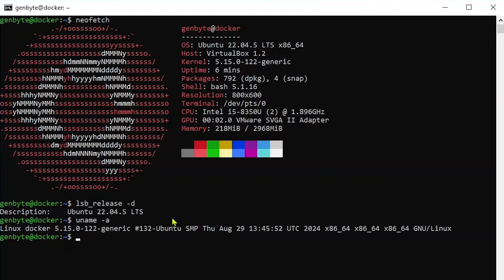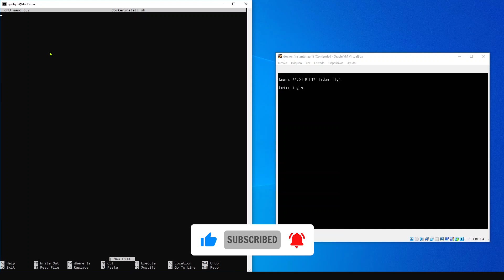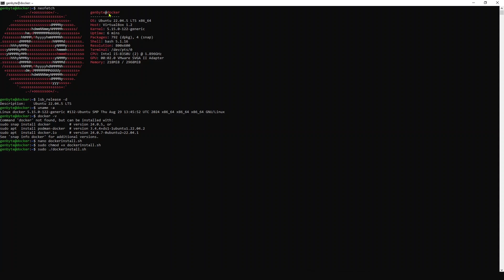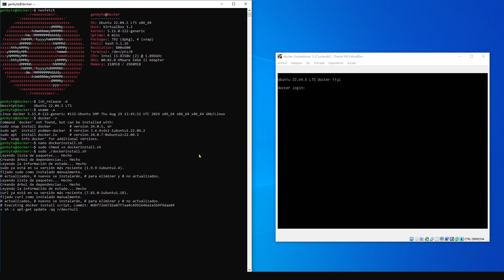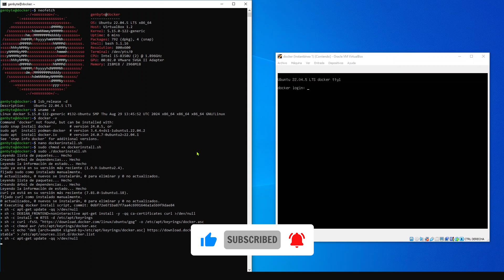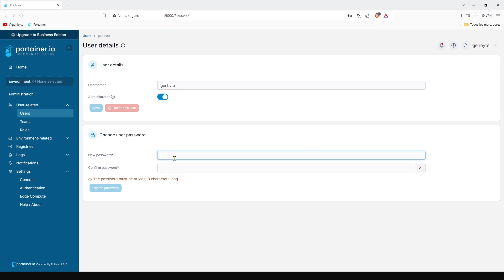Cómo INSTALAR DOCKER, DOCKER COMPOSE Y PORTAINER en 5 MINUTOS🐳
Script bash instalación de docker , Docker compose y portainer en menos de 5 minutos, ejecutando un sólo script .sh. Proceso válida para LINUX (Ubuntu, Debian, Raspberry Pi, etc)

¿Quieres tener Chromecast en un USB? Mira este vídeo. Cómo INSTALAR ANDROID TV en una Memoria USB